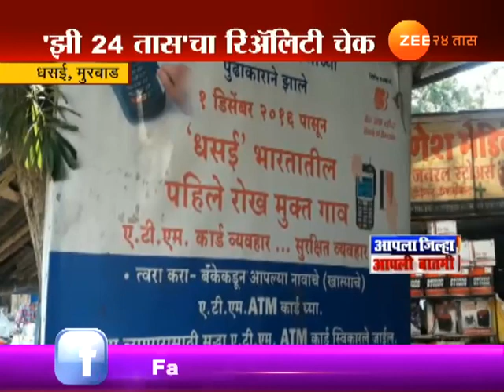मुरबाड | देशातल्या पहिल्या कॅशलेस गावाचं वास्तव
Murbad,Dhsai Reality Check Of Cashless Transaction